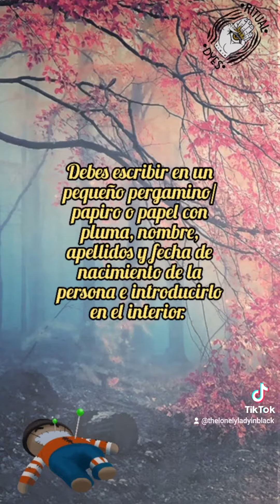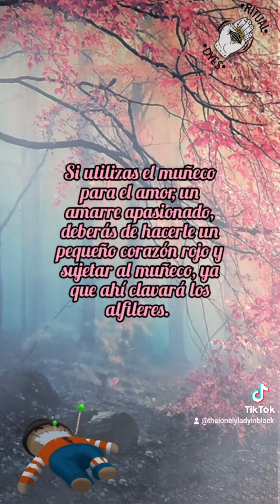Ritual Muñeco Vudú